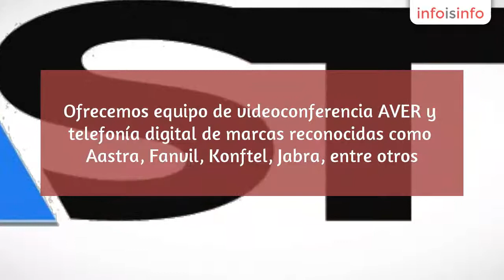Redes en León - Avoko Networks - InfoIsInfo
Avoko Networks, Redes en León. Más Información

Consultoria en Redes y Telecomunicaciones, especializada en soluciones de Voz IP.
Somos técnicos certificados en instalación y configuración de PBX Asterisk y Elastix, contamos con 8 años de experiencia en importantes corporativos y Call Centers.
Ofrecemos equipo de videoconferencia AVER y telefonía digital de marcas reconocidas como Aastra, Fanvil, Konftel, Jabra, entre otros.

Telefonos IP, Videoconferencia, Aver, Aastra, Fanvil, Konftel, Jabra, Xorcom, Sangoma, Xibelis

Certificación de Red, Implementacion de Voz IP, Configuración de PBX Asterisk, Elastix, IVR, CDR, Softphone, VCS, Pólizas y Soporte.